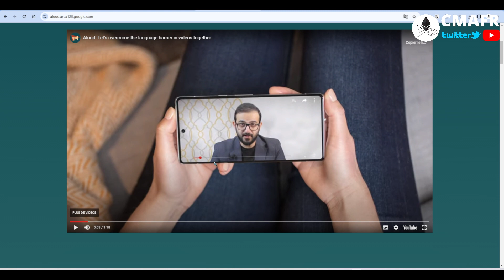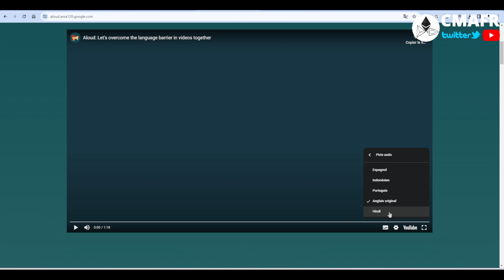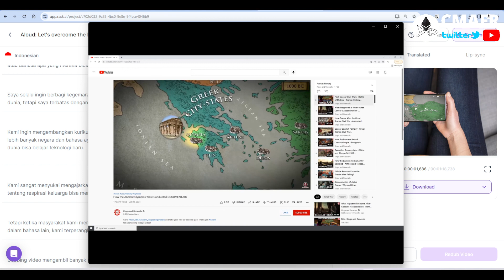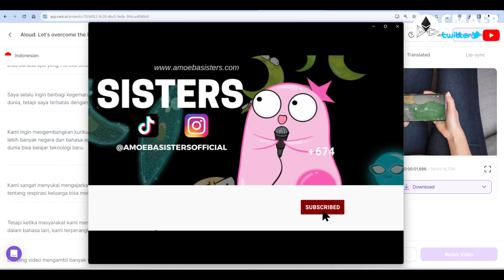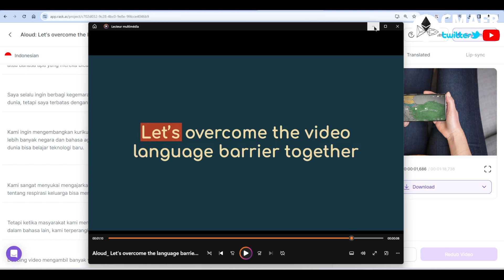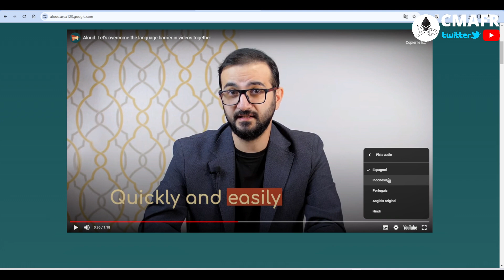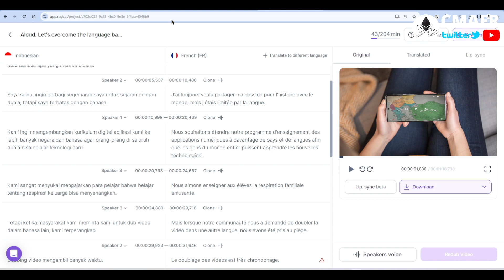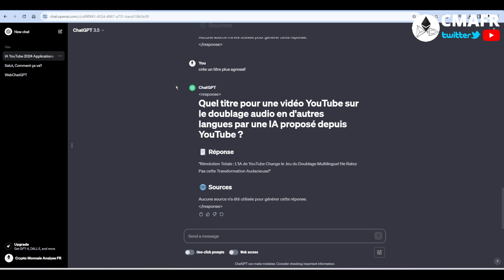Révolution Totale : Doublage IA depuis YouTube (GAME CHANGER)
Bienvenue dans l'avenir du doublage audio ! Découvrez comment YouTube, avec son nouvel outil d'IA révolutionnaire, transforme complètement l'expérience du doublage multilingue. 🚀

Dans cette vidéo captivante, plongez au cœur de la technologie qui propulse le doublage automatique à un niveau jamais vu. Explorez les fonctionnalités innovantes, les langues disponibles, et comprenez comment cette révolution impactera la création de contenu sur YouTube.

🌐 Points forts de la vidéo :

Démonstration en temps réel de l'IA de YouTube en action.
Comparaison avec les méthodes traditionnelles de doublage.
Conseils pratiques pour intégrer cette technologie dans vos propres vidéos.
Ne restez pas à la traîne ! Soyez parmi les premiers à comprendre et à exploiter cette révolution totale dans le monde du doublage audio.

"tout est écrit pour IA" seul msg humain